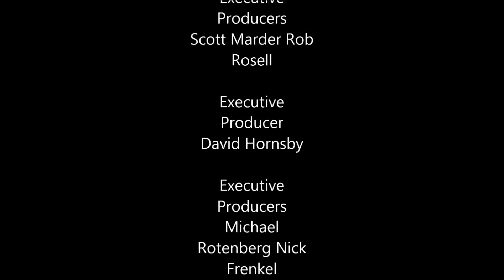Rock of Ages 2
In this let's play, Curtis and Alberto still don't know the name of the channel.